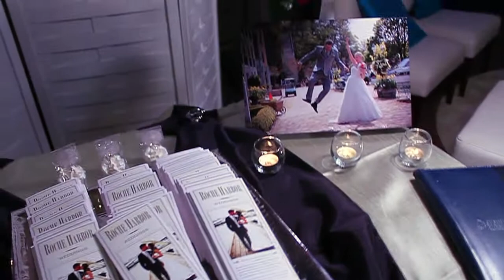More Highlights of 'Diamond' Luly Yang Bridal Runway Show by Seattle Chinese Times (HD)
More Highlights of "Diamond" Luly Yang Bridal Runway Show at Urban Unveiled by Seattle Chinese Times.